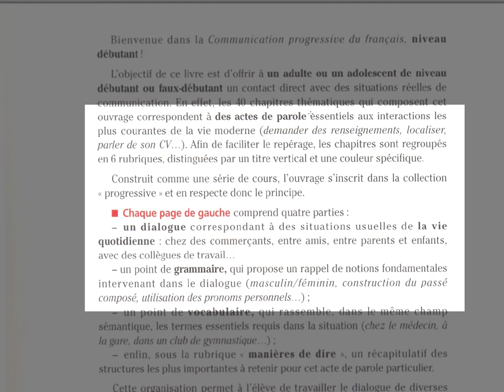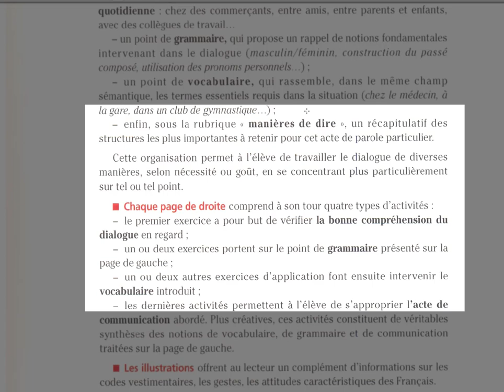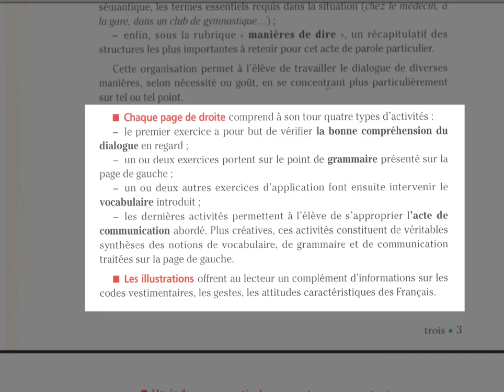présentation de communication progressive de français niveau débutant